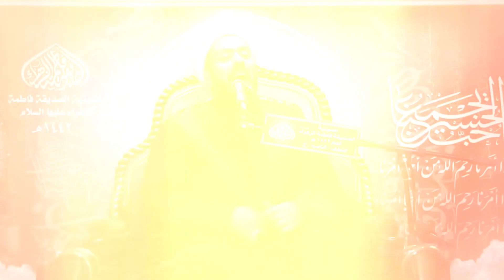لهفي لها - الشيخ جاسم الدمستاني